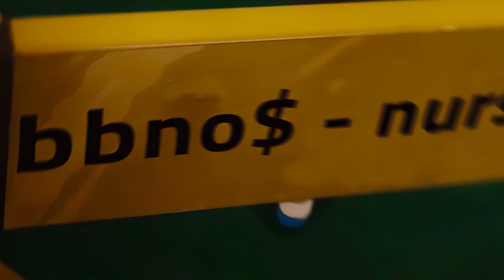bbno$ - nursery (prod. lentra)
prod. lentra

🎬 Anime - Ijiranaide, Nagatoro-san (AMV) | Ijiranaide, Nagatoro-san 2 (AMV)
Sono Bisque Doll wa Koi wo Suru (AMV)

☣️ AMV Editor: Toru

Ijiranaide, Nagatoro-san AMV
Anime Music Video
Эта фарфоровая кукла влюбилась
Please don't bully me, Nagatoro
Не издевайся надо мной, Нагаторо
Nagatoro 2
New AMV
New Anime
Best AMV
Mood
Love Story
Chill
Nagatoro AMV
Toxic AMV
Toxic edit